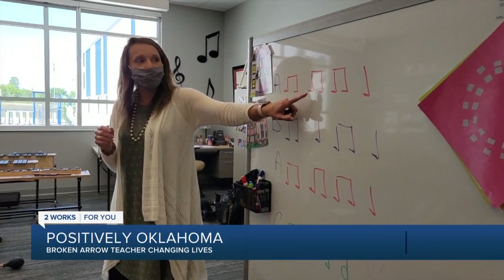Music Teacher Impacts